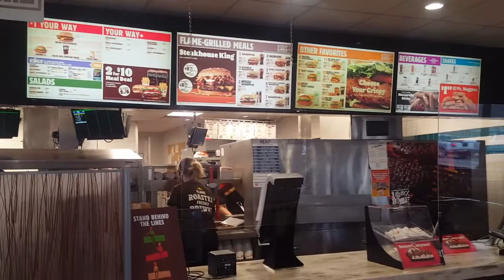me fui a comer unas amburgesas con unas amigas🍔🍟